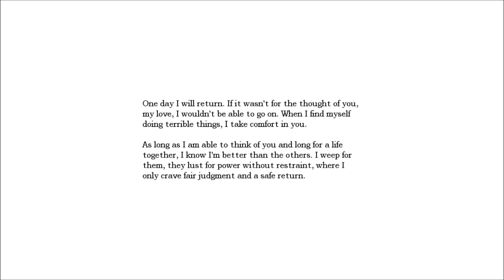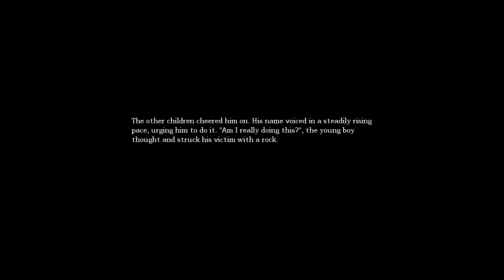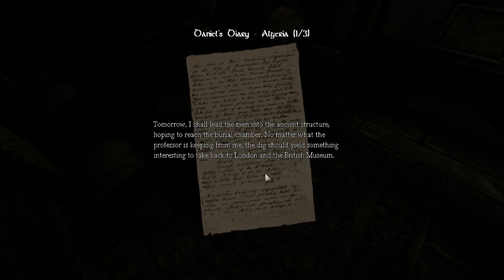Amnesia The Dark Descent Let's Play Part 1 -Oops I Crapped my Pants-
This Is some pretty scary stuff. Join a Brave person going through ATDD (It's more fun to call it that).